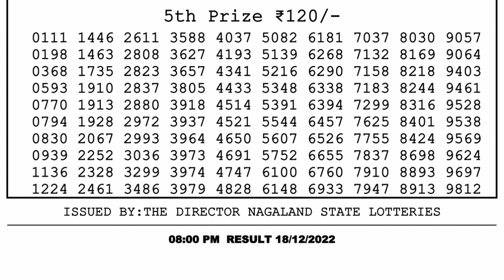Nagaland Lottery Sambad Live 8pm 18.12.21